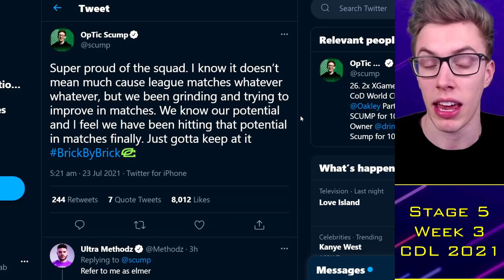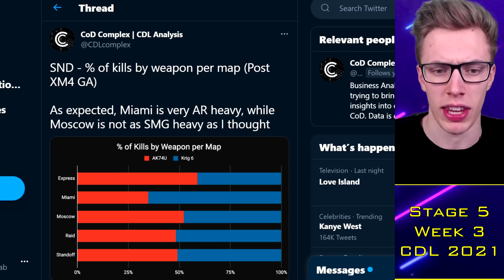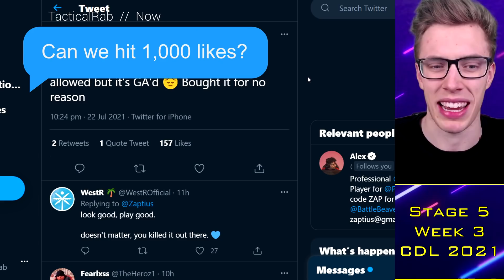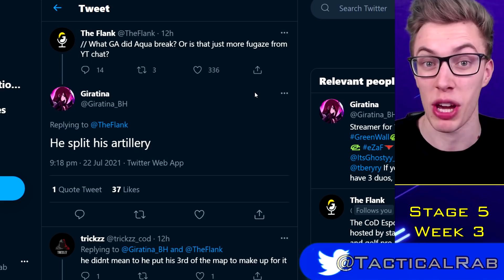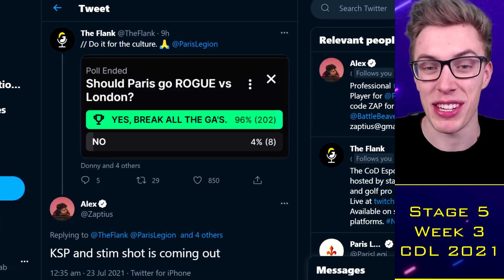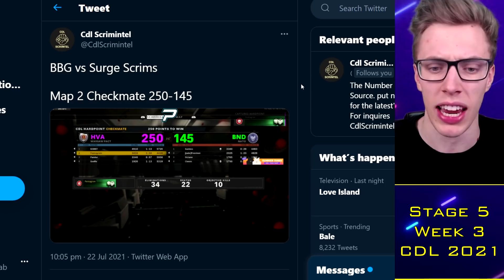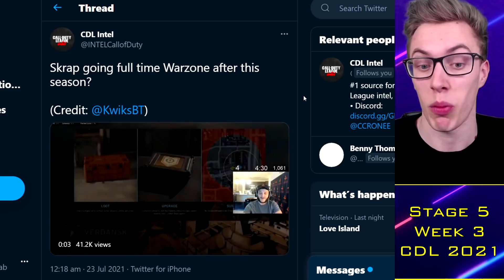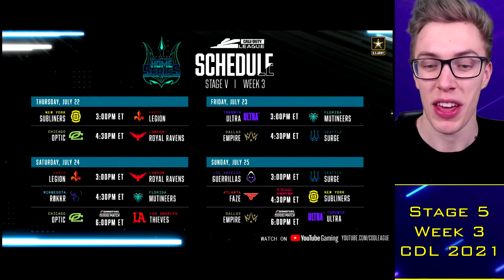Pros GO ROGUE, Ready to DEFY CDL GA's?!. Scump vs Twitch Mod! 🌶️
TacticalRab, Tactical Rab, CoD Esports News, CDL Competitive, Pros GO ROGUE, Ready to DEFY CDL GA's?!. Scump vs Twitch Mod! 🌶️

CDL 2021 Teams:
OpTic Chicago: Scump / Formal / Dashy / Envoy (General)
LA Thieves: Drazah / SlasheR / Kenny / John (Venom / Huke / TJHaLy)
Dallas Empire: Crimsix / Vivid / Shotzzy / ILLey (FeLo)
Atlanta FaZe: Simp / aBeZy / Cellium / Arcitys (Sib)
Minnesota Rokkr: Priestahh / Attach / Standy / MajorManiak (Accuracy)
Seattle Surge: Prestinni / Classic / Gunless / Octane (Loony)
Toronto Ultra: CleanX / Bance / Cammy / Insight (Methodz)
London Royal Ravens: Afro / Alexx / PaulEhx / Seany (Zed / Dylan)
LA Guerrillas: Apathy / MentaL / Silly / Assault (Chino)
NY Subliners: HyDra / Asim / Mack / Clayster (Diamondcon)
Florida Mutineers: Neptune / Havok / Owakening / Skyz (Slacked)
Paris Legion: Zaptius / Skrapz / Temp / Aqua